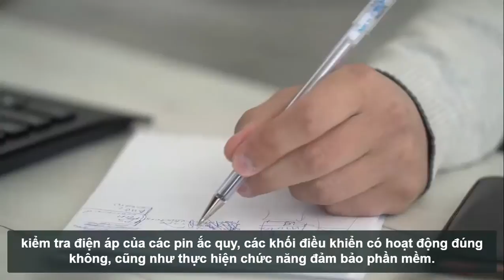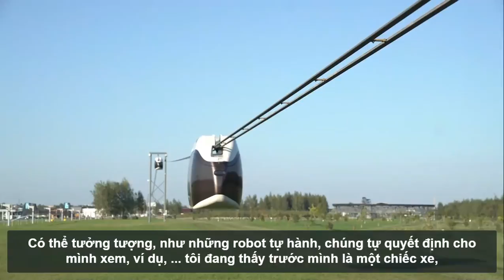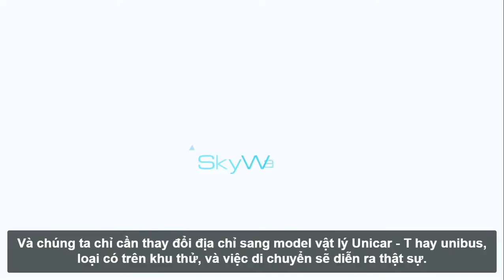SkyWay - Trí tuệ nhân tạo AI «Bộ não» của vận tải đường dây được cấu tạo thế nào? Vietsub